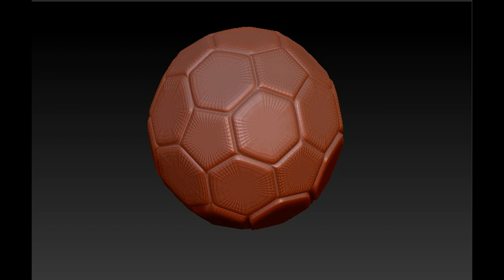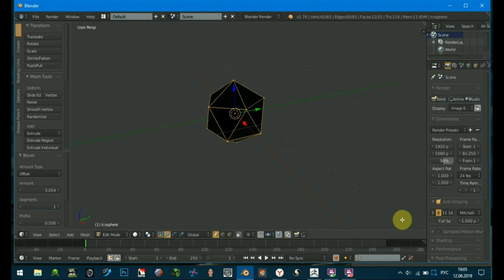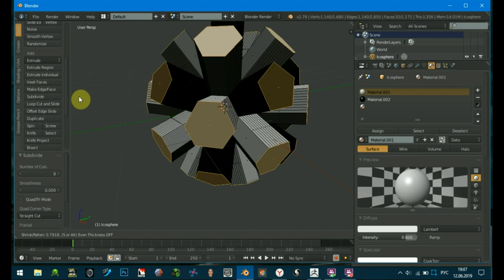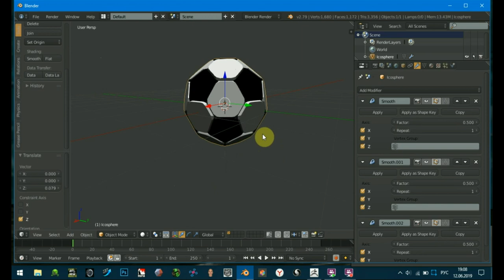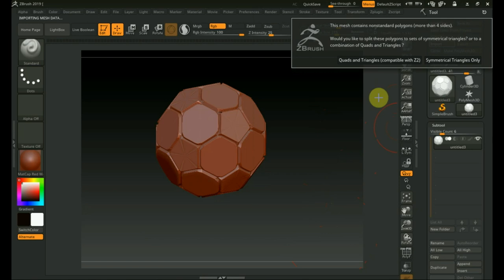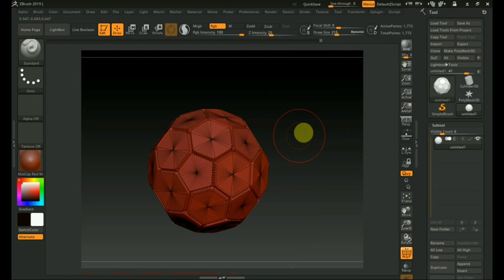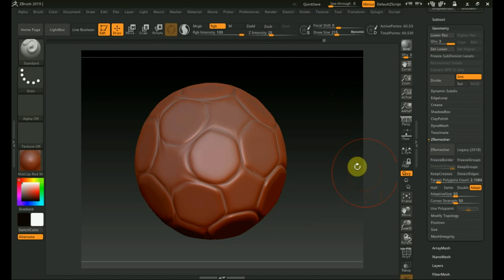Zbrush 2019 и BLENDER простейший футбольный мяч